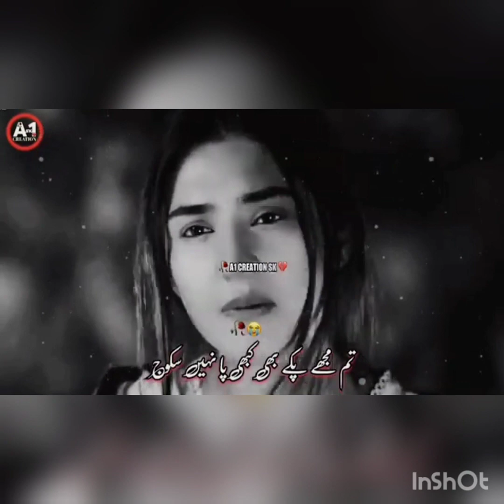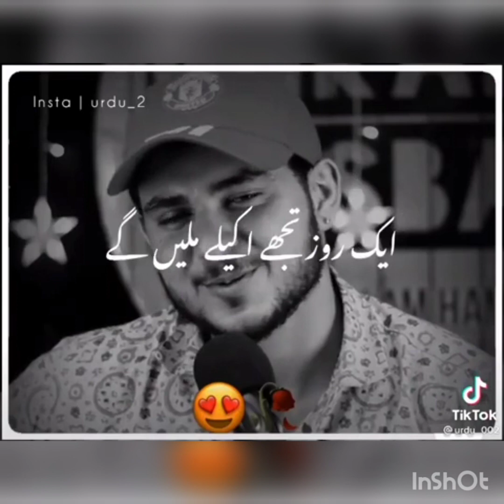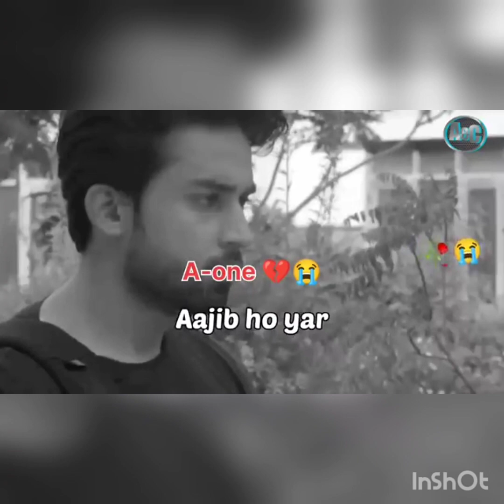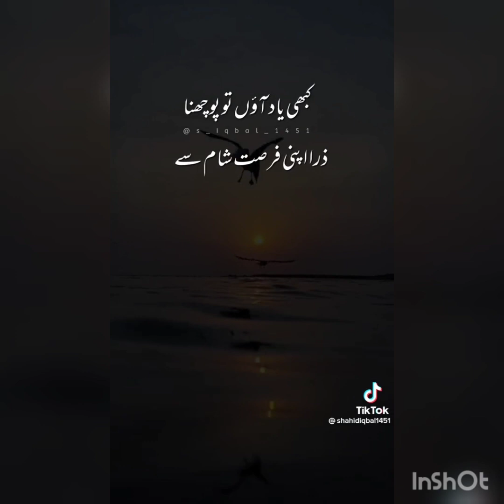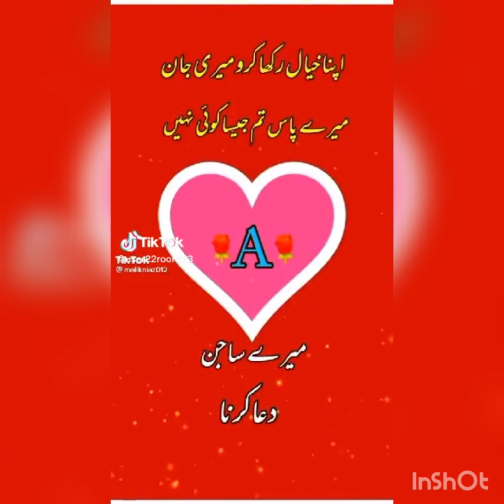You could do that chair soon as that's my name I got a bottle of children